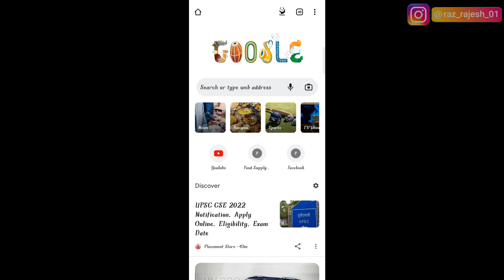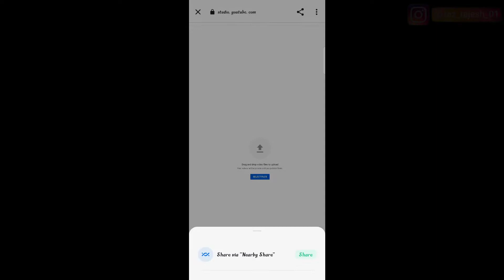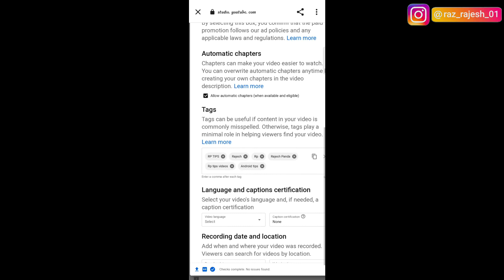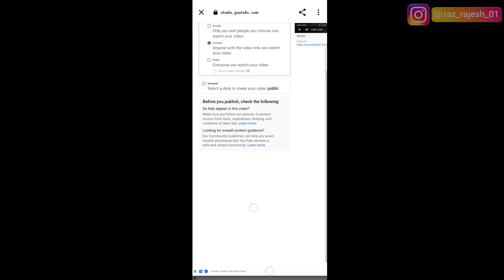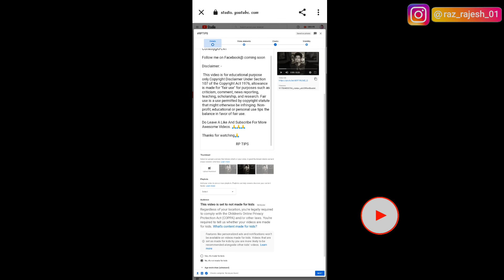How to upload YouTube video in Odia // youtube video kaise upload karen odia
Hello friends,in this of our new channel,

                                       RP TIPS